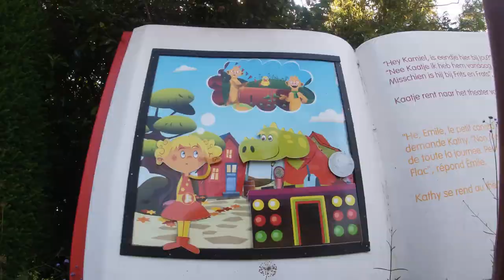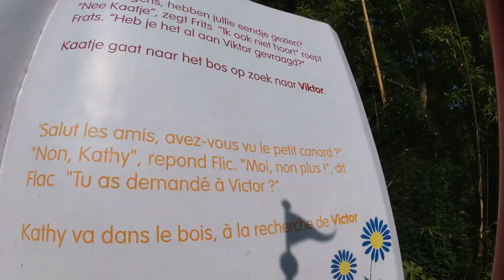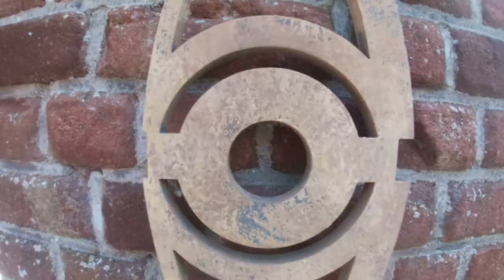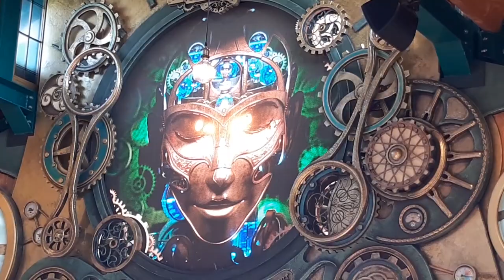REVIEW | Plopsaland: Ride to happiness by Tomorrowland & Dino splash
Eindelijk is het zover, ons bezoek aan Plopsaland om de vernieuwingen te gaan uittesten, Roxflyer omgebouwd tot Nachtwachtflyer, de Boomstammetjes tot Dino splash, en het belangrijkste de nieuwe xtreme spinning coaster the ride to happiness by Tomorrowland, de 2de in zijn soort, veel plezier met het kijken van deze video.
Adres: De Pannelaan 68, 8660 De Panne